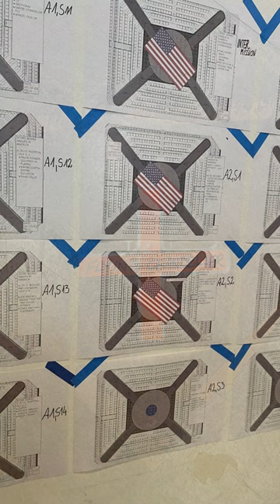"Angels in America" First Rehearsal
Meet some of the cast and take a look inside first rehearsal for "Angels In America, Part One: Millennium Approaches."

ANGELS IN AMERICA, PART ONE: MILLENNIUM APPROACHES
By Tony Kushner
Directed by János Szász
Fichandler Stage | March 24 - April 23, 2023